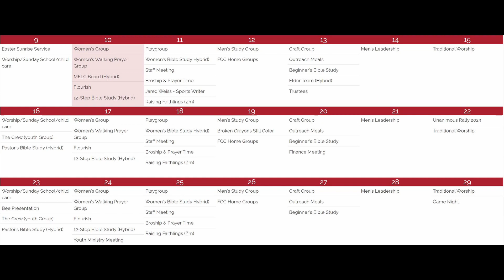Where's Your Focus? (John 20:1-18) April 9, 2023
With Pastor Stan Cushing.